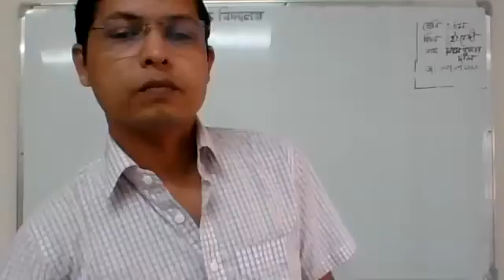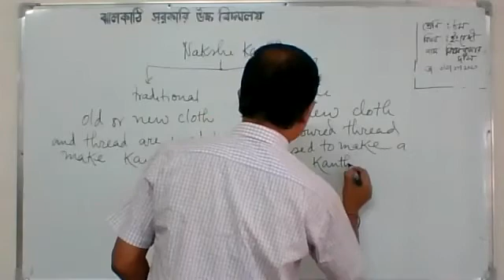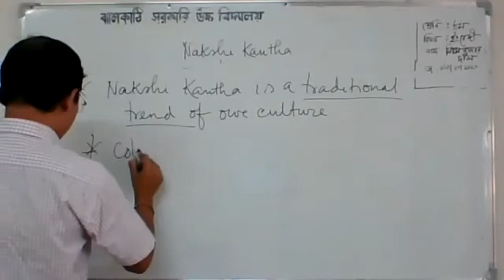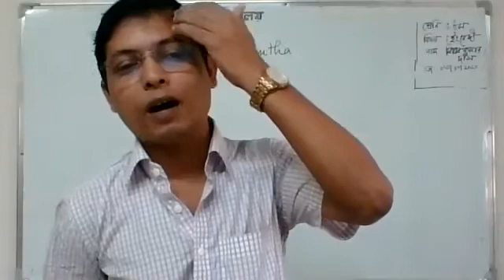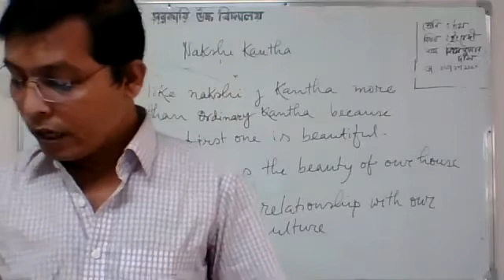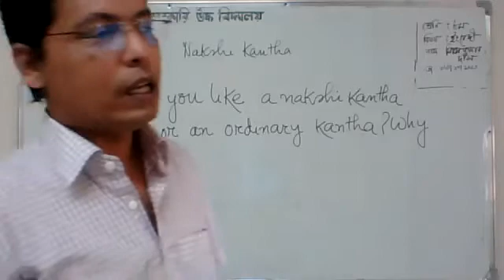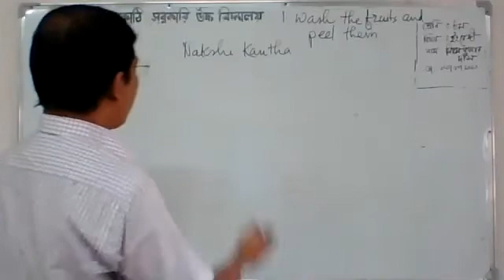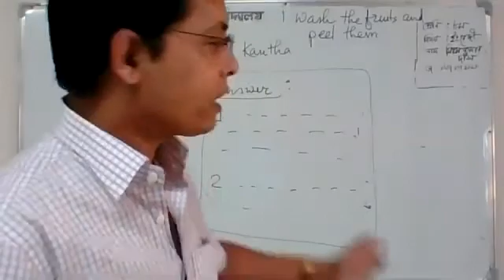Class 8 | English | Biplob Kumar Das | 03.11.2020